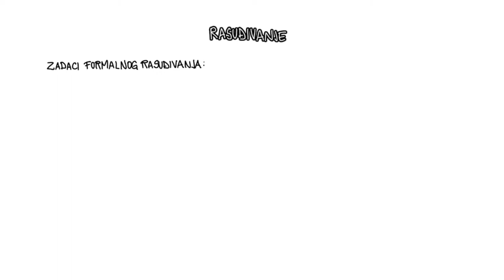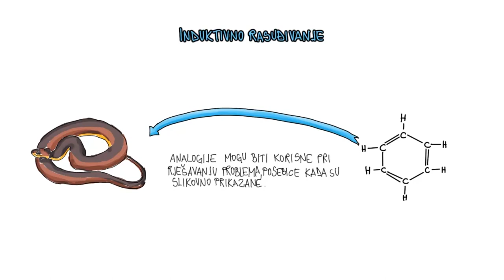8.20 - Zadaci formalnog rasuđivanja